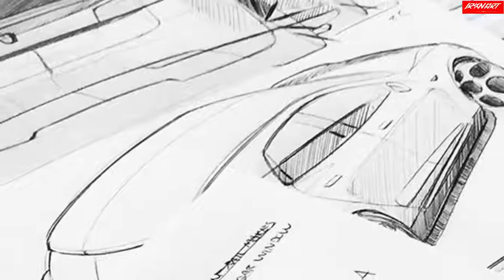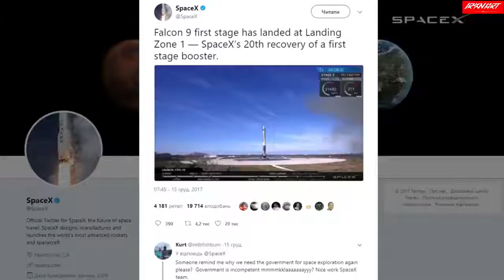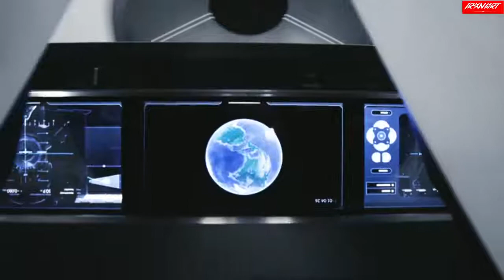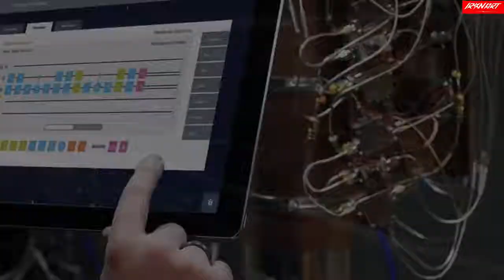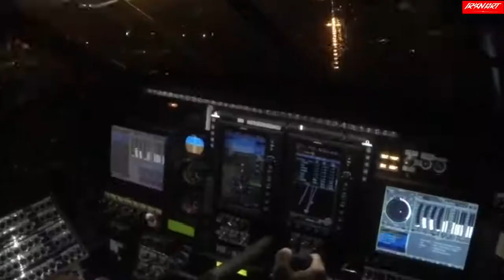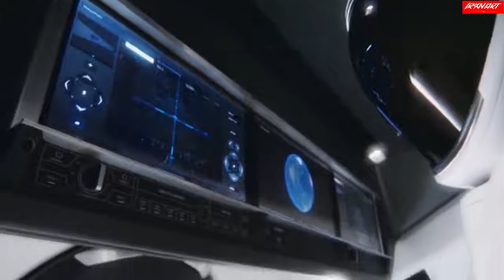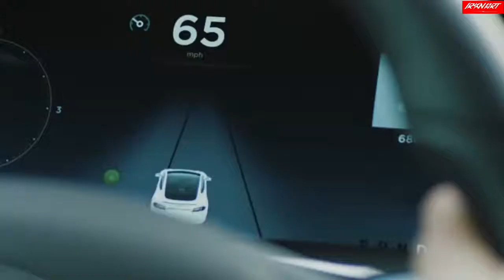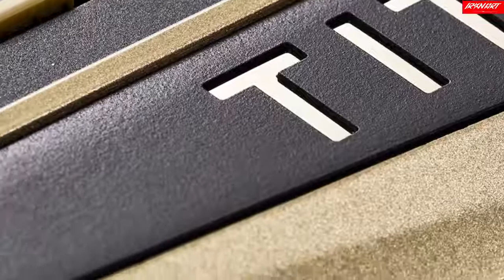Новая ТЕСЛА Надувная орбитальная станция! Новости